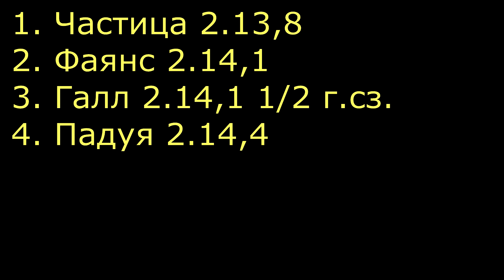ЦМИ. Бега. 23.12.12. Заезд 7(586).